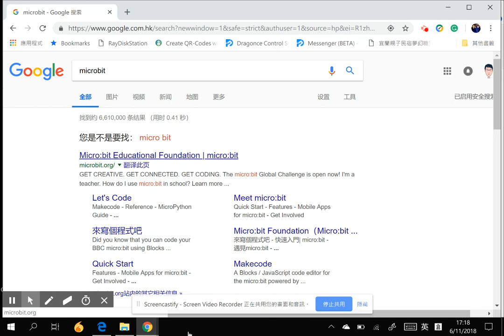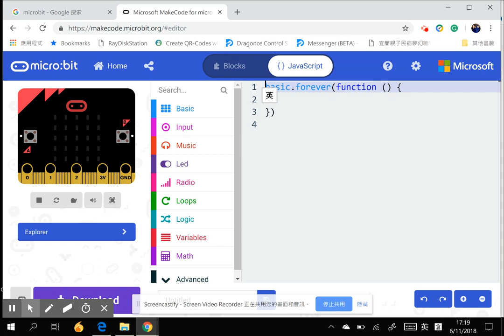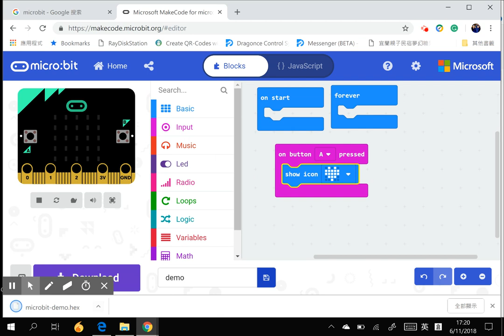How to do coding on microbit (如何在microbit上編程)